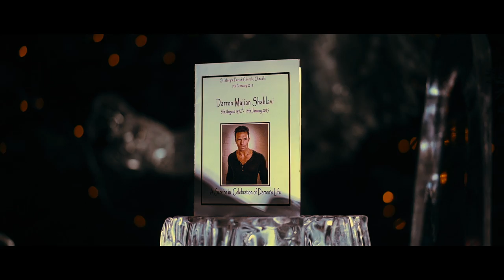Nubreed (Vital Signs) Ft Allison Bethune - Darren Shahlavi [Music Video] | JDZmedia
RIP Tribute  track By Nubreed for his late cousin  Darren Shahlavi  who starred in films such as IP Man 2 with Donnie Yen  , Born to raise hell with Stevan Seagal , Pound of flesh  with Jean claud van Damme and lastly before he passed Kickboxer revenge with Dave  Bautista